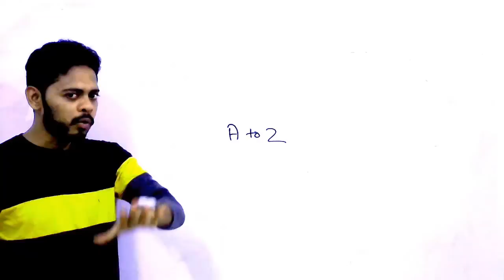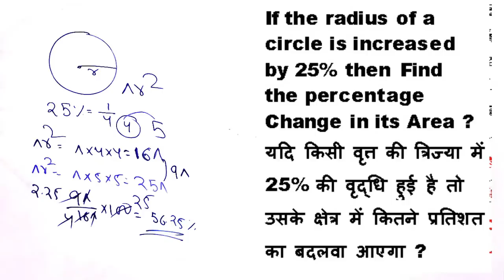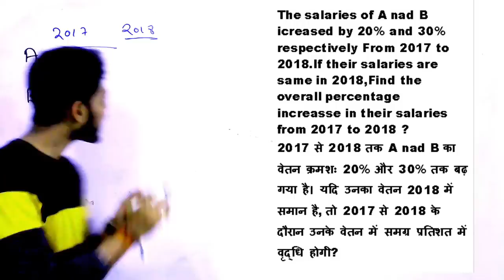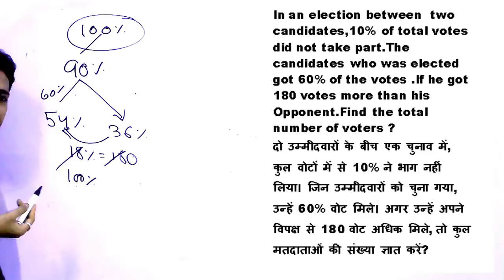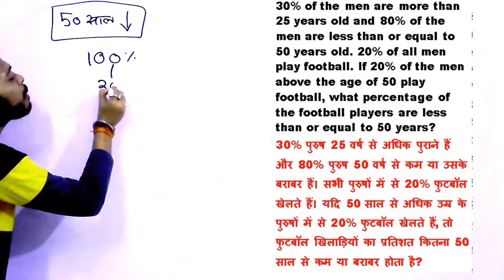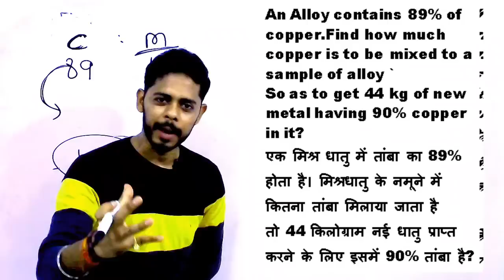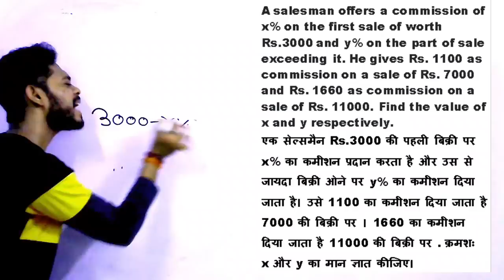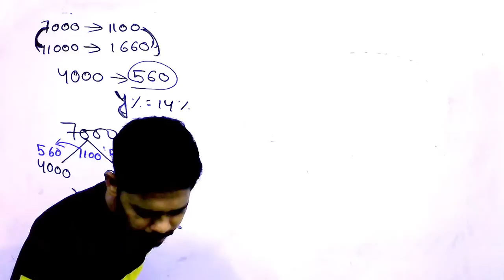Percentage प्रतिशत का जादू Tricks in hindi | PART 8 | rrb ntpc | group d | ssc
Percentage प्रतिशत का जादू सर चढ़ कर बोल रहा है  | PART 8 | rrb ntpc | group d | ssc

GENERAL SCIENCE  : 2 pm

GS TOP 40 QUESTION : 4.00 PM

MATH CLASS (Crash Course ) :6.00 PM

Static Gk :8 PM

Percentage tricks

percentage easy tricks in hindi

percentage easy method

percentage rrb ntpc

rrb ntpc percentage previous year question paper

percentage for rrb group d

percentage questions for rrb group d

percentage tricks for rrb ntpc

percentage tricks for rrb group d

Percentage Questions Short tricks